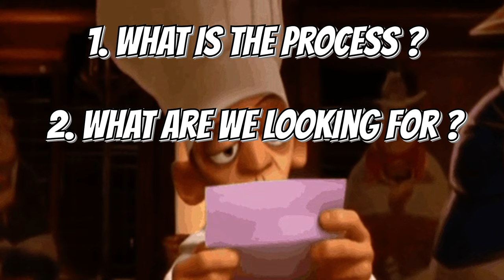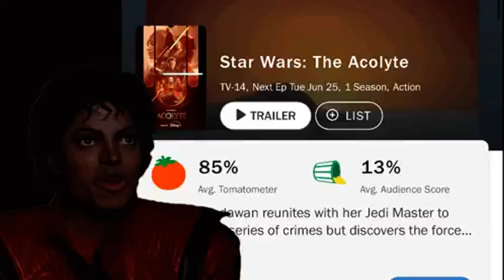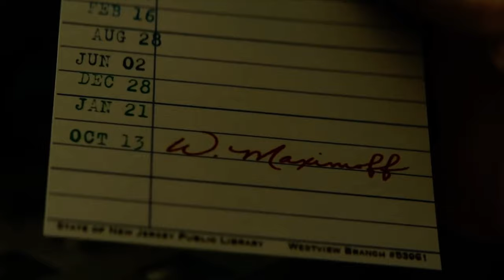Agatha All Along - Marvel Went Gay (And That’s A Good Thing)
Listen, Agatha All Along isn’t going to be for the everyday MCU fan. But Aubrey Plaza might be.

And quite frankly with the way the franchise has been heading with the incompetent decision making, embarrassing flops, reocurring disappointments, scandals off the field, poorly placed marketing, terrible interview soundbites, nonsensical writing, toon town character writing and lack of a cohesive direction and narrative in the multiverse saga.

Agatha All Along ready exceeded my expectations.